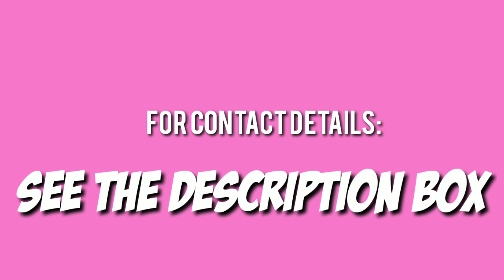Faith in God & NEET Aspirant | NEET Motivational Talk | Jalal Ahmad | JAL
The faith in Lord God Almighty should give a NEET aspirant courage, confidence & tension free mind. Being dought ful is a negative feeling.  A NEET aspirant should be positive in his smart works.

Anbodu JAL ❤️